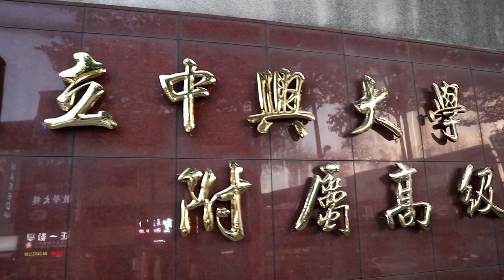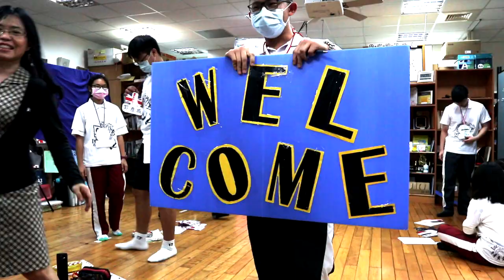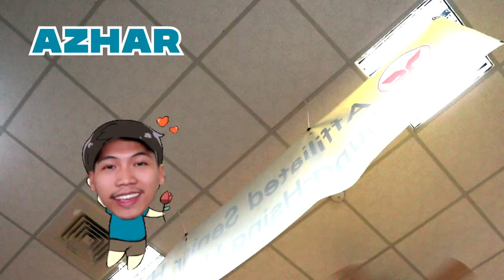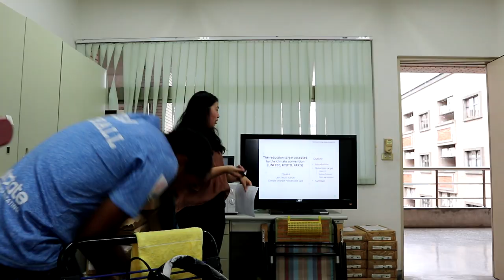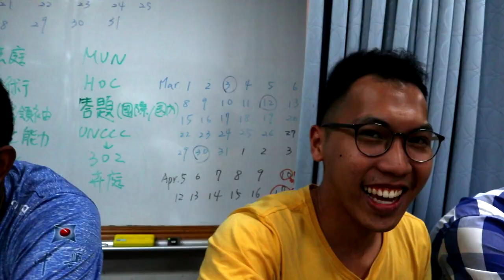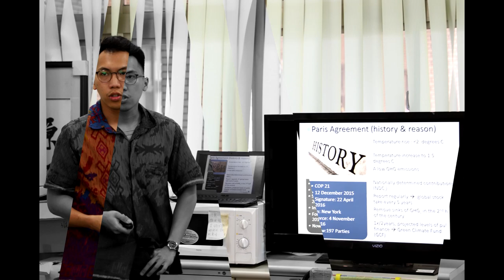MENGAJAR MURID SMA DI TAICHUNG | TEACHING HIGH SCHOOL STUDENT IN TAICHUNG【台中高中生的教學】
Dajia hao (Halo semua),
Di vlog ke empat ini, saya mau berbagi pengalaman saya dan temen-temen saya jadi guru sehari di salah satu SMA di Taichung. Pertanyaan, saran dan masukan bakal berarti banget buat peningkatan kualitas video selanjutnya.
Stay tune terus di "JiayouAzhary" a.k.a "Semangat Azhary".
Zai jian (Goodbye).
Chapter:
0:28 Potret Pendidikan Taiwan
2:33 NCHU Affiliated High School
4:10 Briefing
5:24 Teachers' introduction
7:42 Teaching them
8:22 Evaluation and refreshing time
9:35 Chill memories
10:01 Go back home + closing
Video and audio setup:
1. Canon EOS M100
2. Canon Lens 15-45mm
3. FeiyuTech G6 Max
4. Zoom H1N
1. 古琴Guqin筝笛鼓《空山鸟语》- 'Birdsong in hollow valley' by Nizar
2. Naruto - 'Those Who Inherit The Will Of Fire' (Hip Hop Remix) by Dirty Kid Music
3. Le Festin (Lofi mix) by Daygo's Beats
4. Buttercup - Jack Stauber cover by Chloe Moriondo (Lofi Remix) by Malcolm Fisherman
5. Mortal Combat Theme Song (8-Bit Remix) by NaiderMusic
6. Jason Derulo - Savage Love (Lofi Remix) by PenG Lexer
7. Soul Kid Klik - Mortal Combat (Remix Instrumental) by vinyltm4
8. Bubblegum K.K. (Lofi Remix) by baoluu
9. 古琴 - 【古琴】《左手指月》GuQin (Chinese Traditional Instrument) by Forma_Golosa
Vector credit:
1. Flaticon: Freepik, iconixar, ultimatearm, mortarboard, monkik, pixel perfect,
2. Giphy
3. Gifer